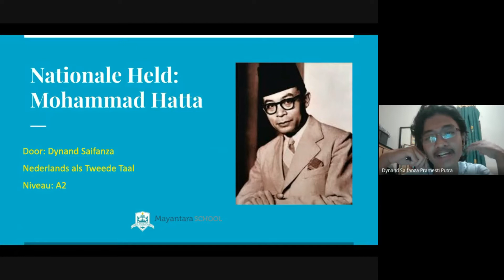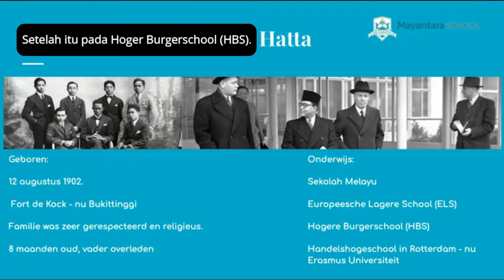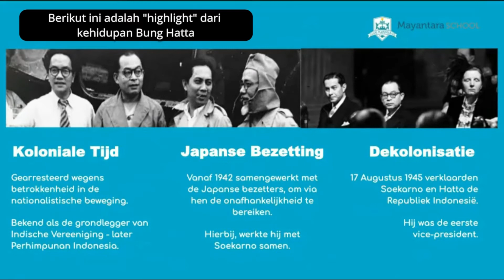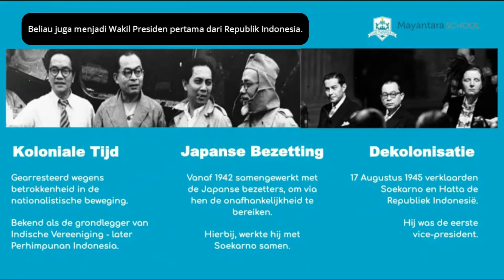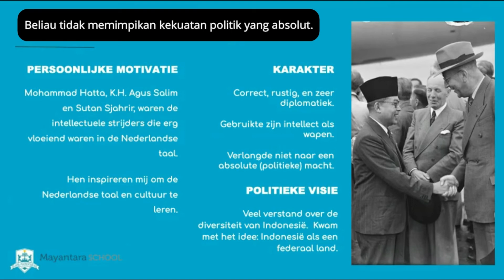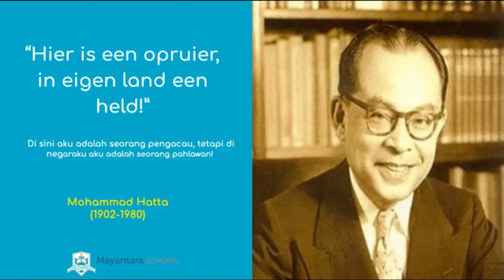Mari Belajar Bahasa Belanda Niveau A2 "Nationale Held: Mohammad Hatta"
Hai sahabat Mayantara,
kenalkan Dynand Saifanza ini salah satu siswa kelas Bahasa Belanda level A2 di Mayantara School.
Yuk yang ingin tahu cerita salah satu Tokoh Pahlawan Indonesia dalam Bahasa Belanda, kalian bisa nonton video dari Fanza ini.

Bagi kalian yang tertarik belajar lebih jauh tentang materi Bahasa Belanda di Mayantara, yuk join aja bersama kami.

Rekan2 bisa menghubungi kami di wa 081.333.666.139